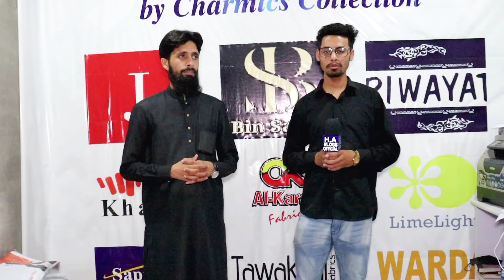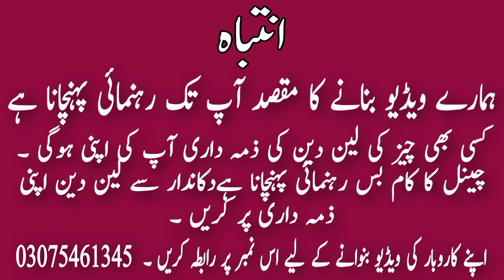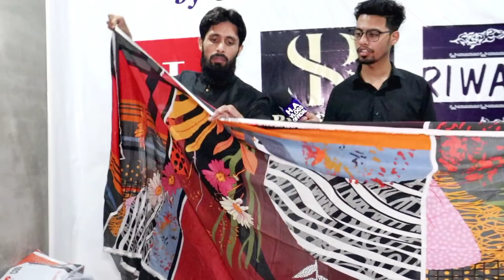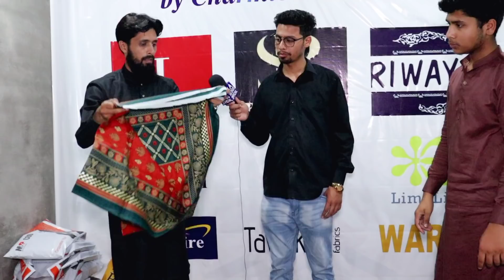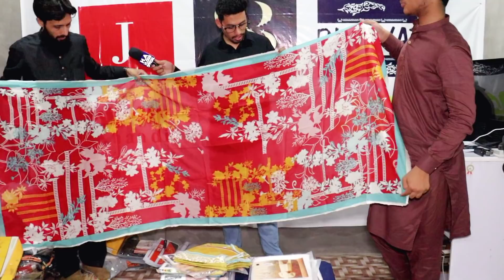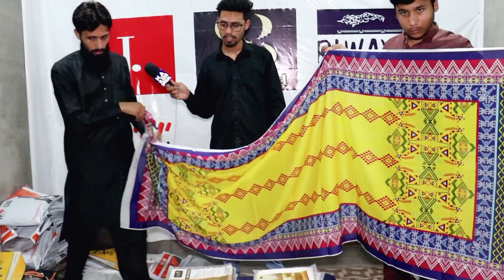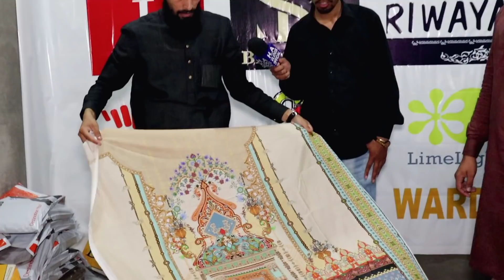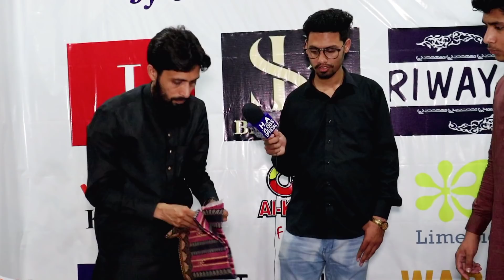Bin saeed saya ethnic ladies brand 65% discount | ladies brand cloths market | Online cloth business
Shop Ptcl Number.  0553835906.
Address. Gujjranwala Shalimar Town.
wholesale brand Sapphaire Piece 2 Piece 3 Wholesaler.